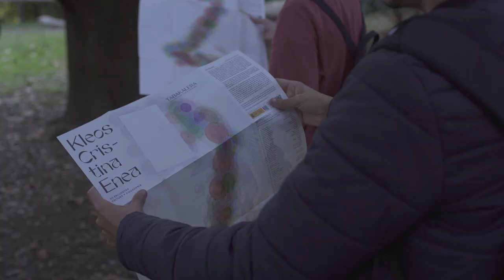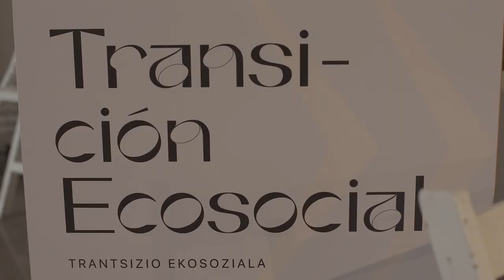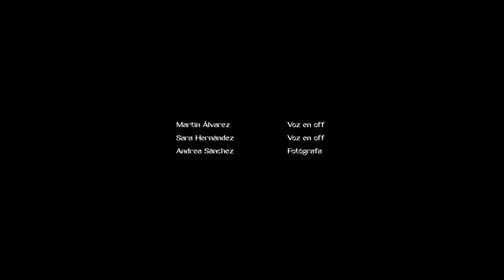Que nos salvemos todxs al mismo tiempo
Una obra audiovisual realizada por Jaume Claret Muxart, Magdalena Orellana, Marina Palacio y Humberto Vallejo